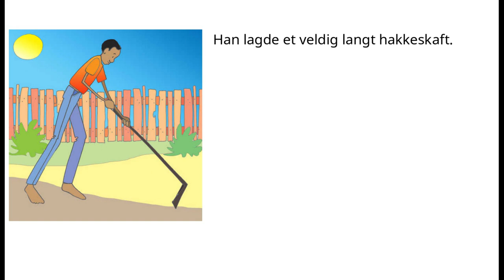En veldig høy mann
Denne fortellingen kommer fra og har undertekster på over 20 språk.